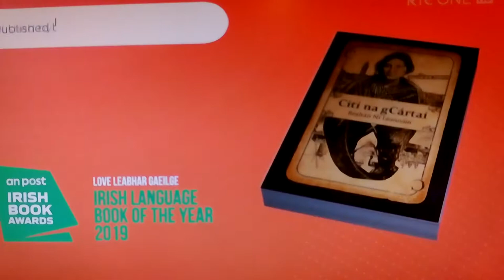Blathnaid Ni Chofaigh best bits mix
Rath Cairns Blathnaid Ni Chofaigh Meath legend Blathnaid Ni Chofaigh best bits